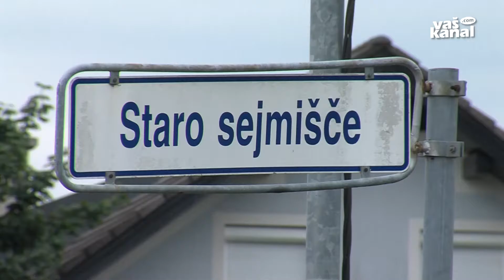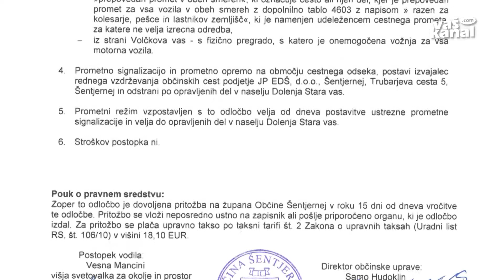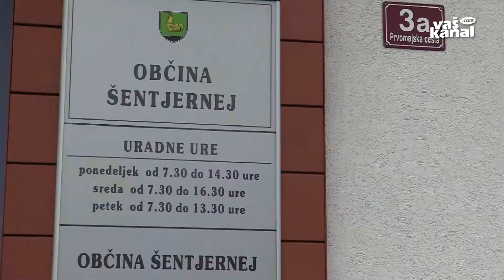Pojasnil razloge za odstop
ŠENTJERNEJ - Šentjernejski občinski svetniki bi morali včeraj zasedati na redni občinski seji, ki je zaradi nesprejetega dnevnega reda ni bilo. Je pa župan Radko Luzar potrdil nekajdnevne govorice, to je, da odstopa s položaja in je izjavo o tem že predal občinski volilni komisiji. Dotlej želi do konca pripeljati projekt prenosa koncesije za odvajanje in čiščenje odpadnih voda na občinsko podjetje EDŠ.